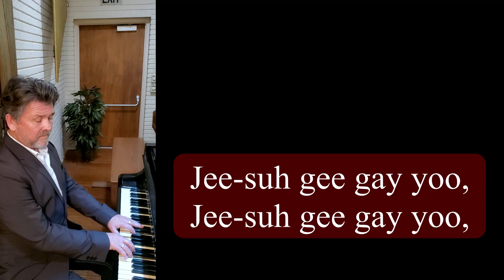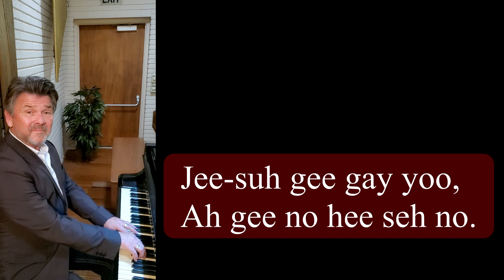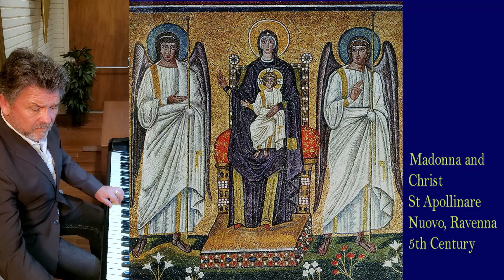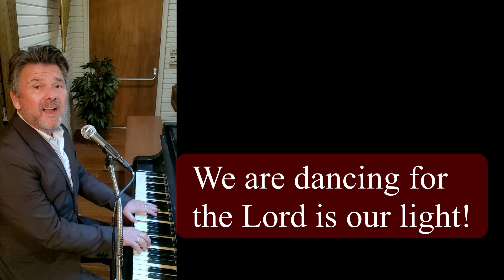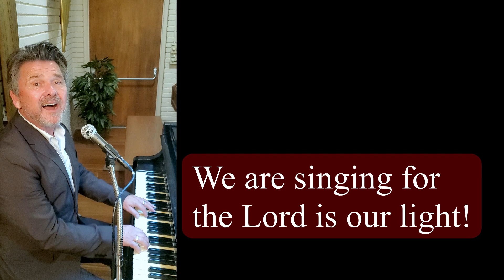Online Worship for October 4, 2020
First United Methodist Church of Canoga Park's online worship service for October 4, 2020.  Officiants:  Pastor Lynn Westover and Grace Leighton, CLM.
Music Director:  Paul Cady.